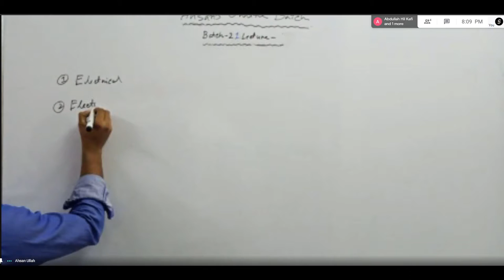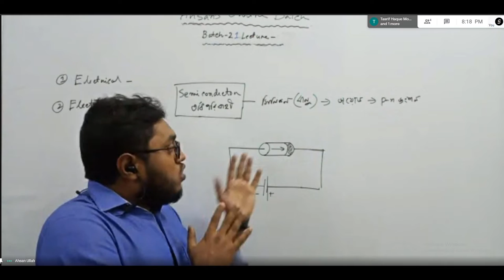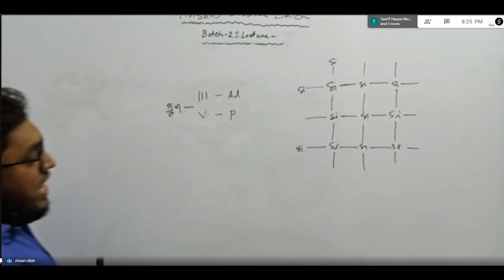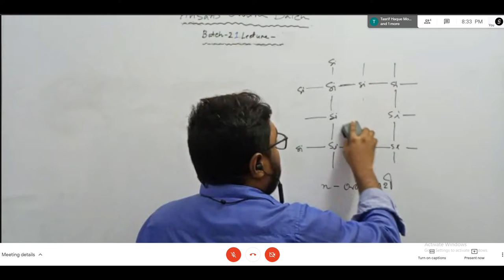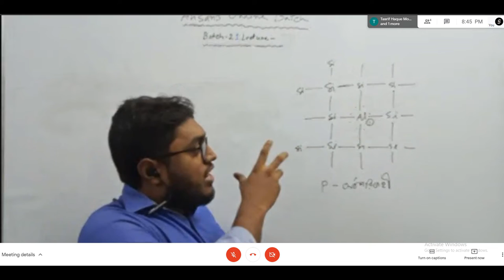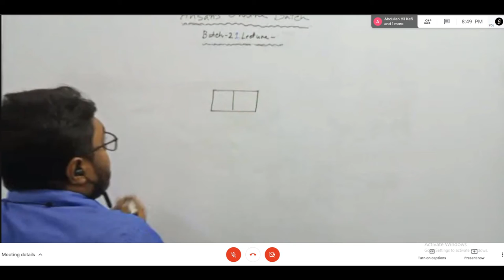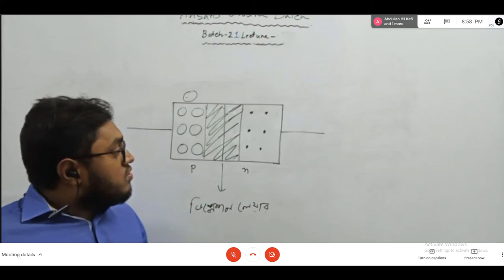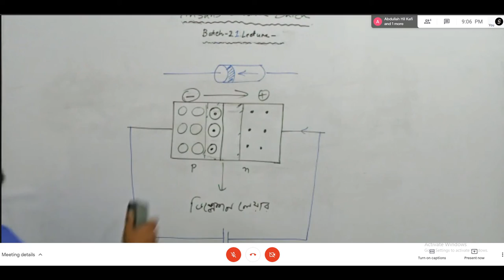batch 21, Lecture 17